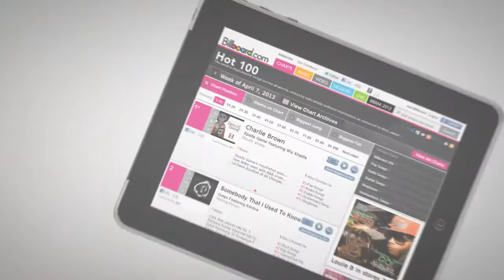Spade Game Punk Kids